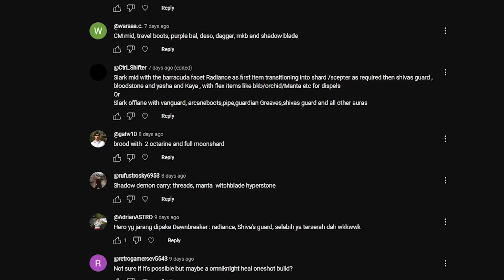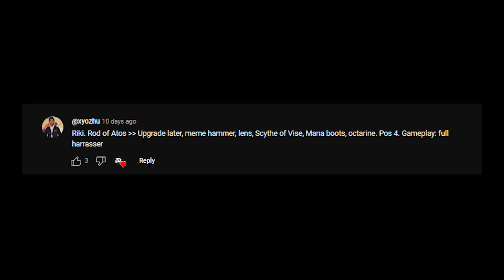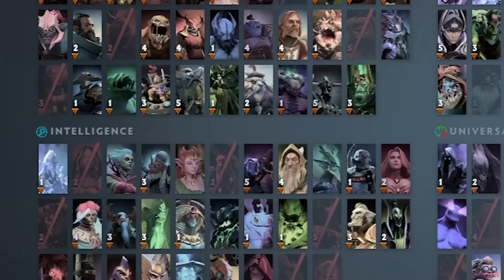I DESTROYED SEA SERVER WITH SLARK TANK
I tried some stupid idea that from my viewers, one of them is slark but with some tank item, so i tried it by playing on offlane, and it went horrible (I TRIED SLARK TANK ON SEA SERVER AND IT WENT BAD)